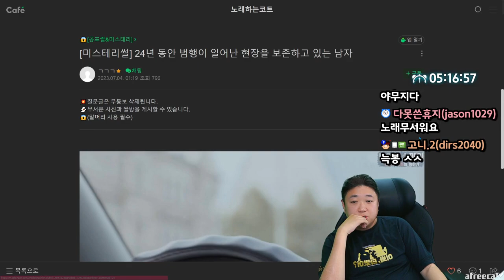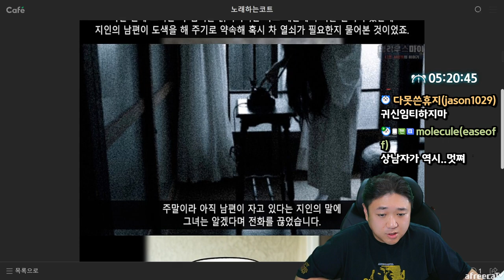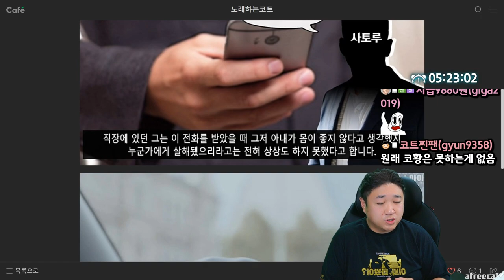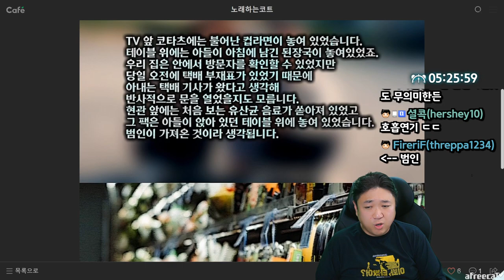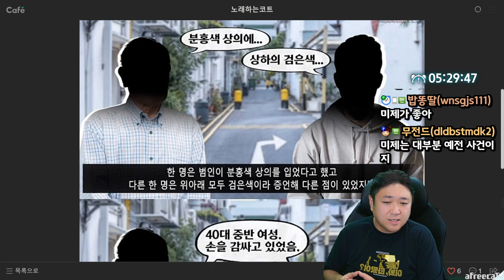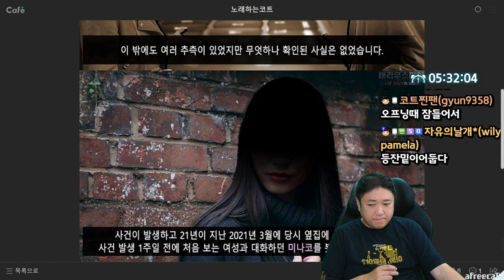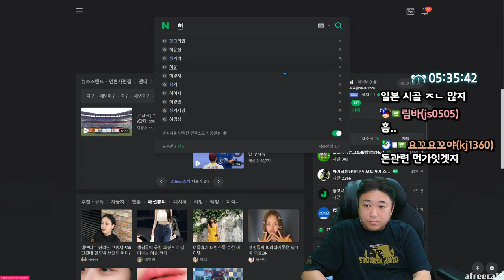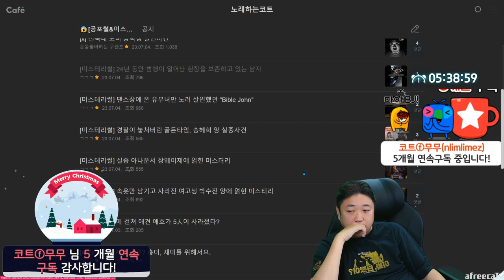24년 동안 범행이 일어난 현장을 보존하고 있는 남자 (23.07.30-7)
[음원출처]